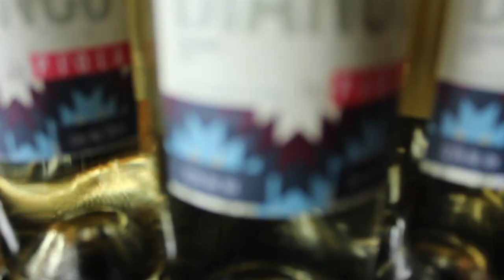Piola Coatzacoalcos|Restaurante Italiano°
¡Aquí podrás encontrar variedades de platillos italianos!
¡Visita Piola Coatzacoalcos, recomendadisimo!